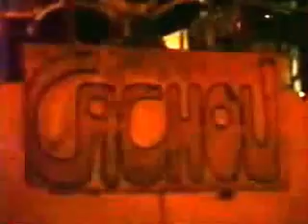Cachou Biarritz 1987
En 1987 on jouait du funk avec Pascal Lemaire, Antoine Blanc, Yvan Lemaire, Marie Ange Damestoy (R.I.P) et les guests